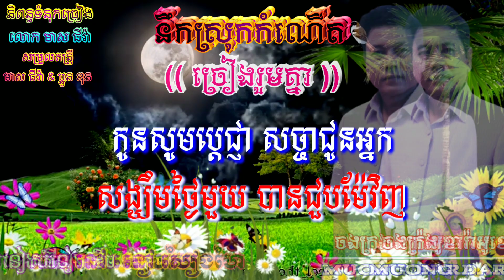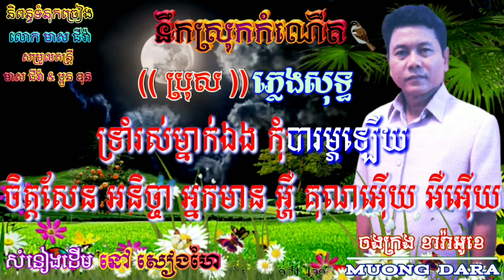នឹកស្រុកកំណើត🎶 ភ្លេងសុទ្ធឆ្លងឆ្លើយ 🎼 សំនៀងដើម អ្នកស្រី នៅ សៀងហៃ🎙️លំនាំបទ រលឹមផ្សែងក្រូច🎸ជូនតាមសំណើរ🎻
សូមគោរពអញ្ជើញ ប្រិយមិត្ត សុភាពបុរស និងសុភាពនារីច្រៀងឆ្លងឆ្លើយ កំសាន្តលេង ទាំងអស់គ្នា ដោយមេត្រីភាព។